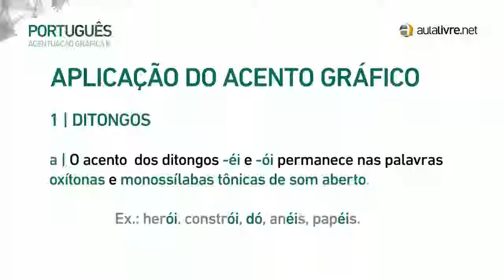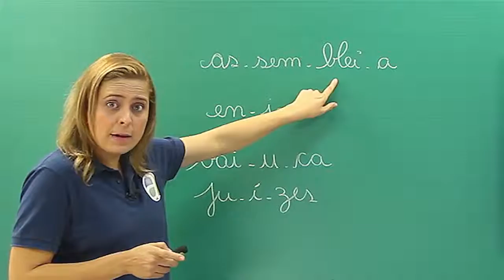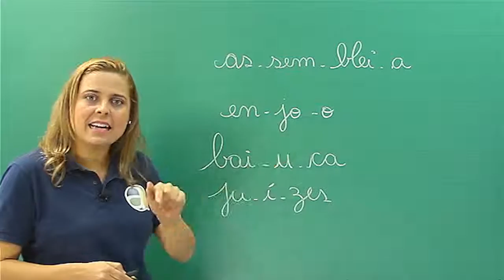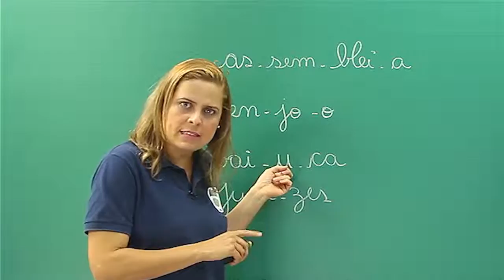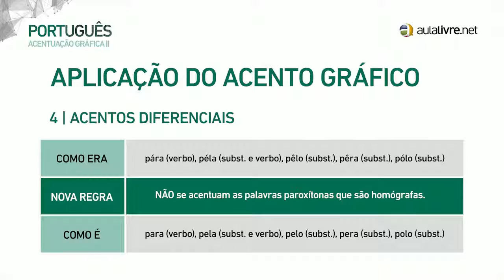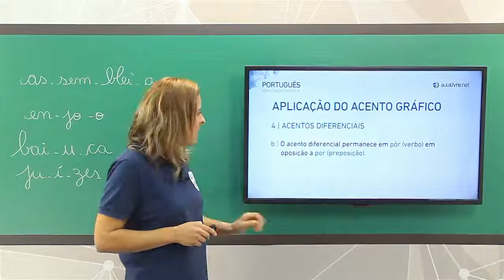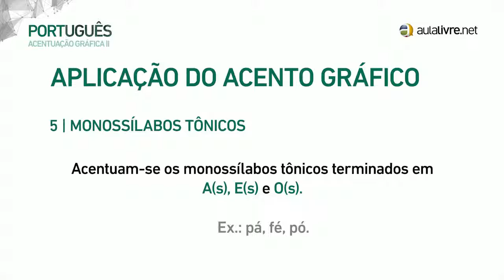Português: Acentuação gráfica (Parte 02) - ENEM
Explica seu uso nos ditongos, hiatos, acentos diferenciais e monossílabos tônicos.